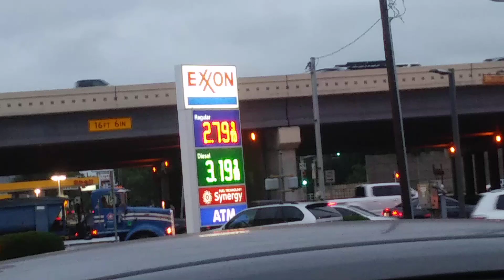Gas went up - 05-02-2018 TUES 6 45am